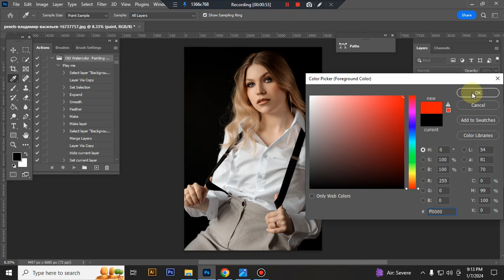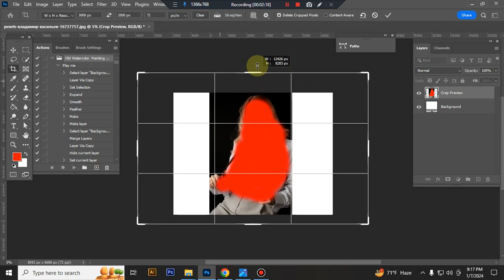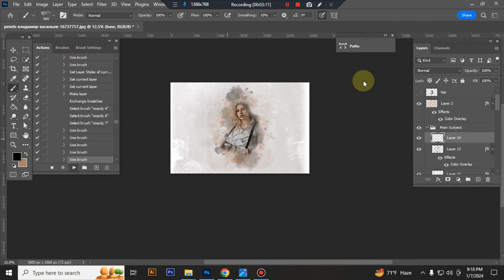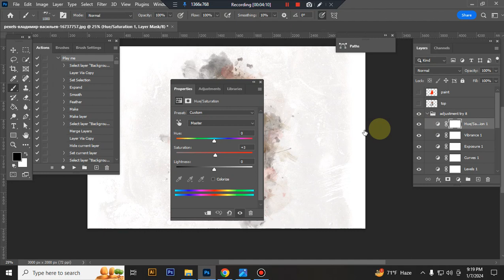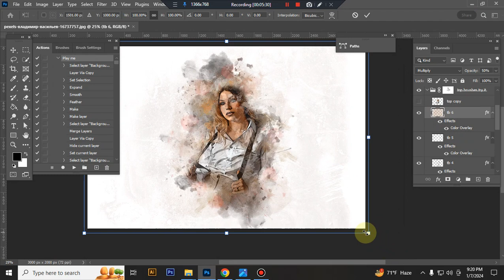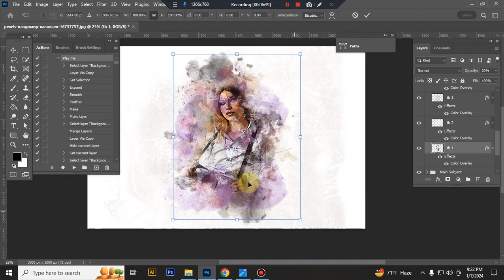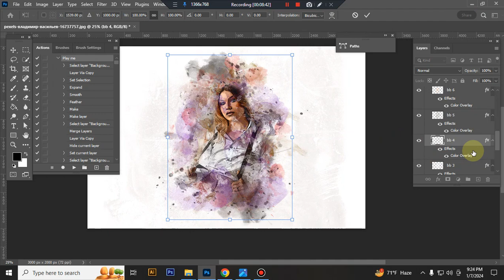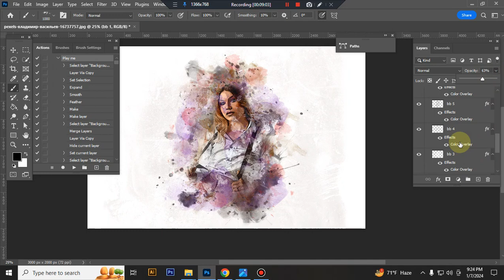Old Watercolor Painting Photoshop Action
This Old Watercolor  Painting Photoshop Action are perfect for photographers and designers. It’s enhancing and adds more beautiful to images.